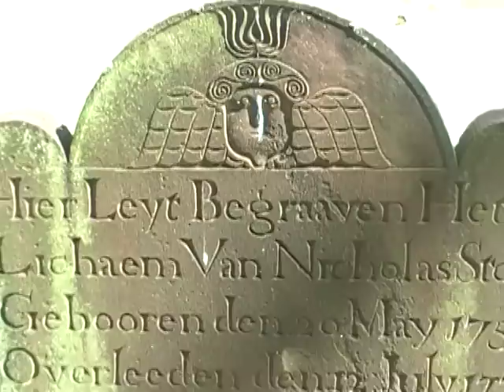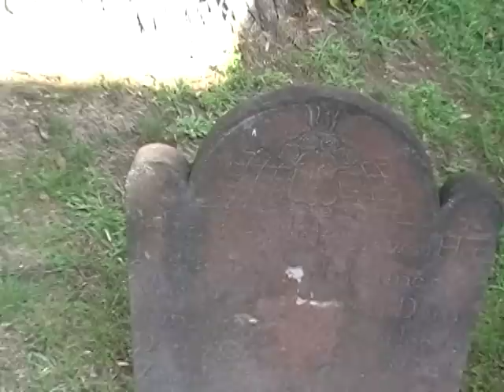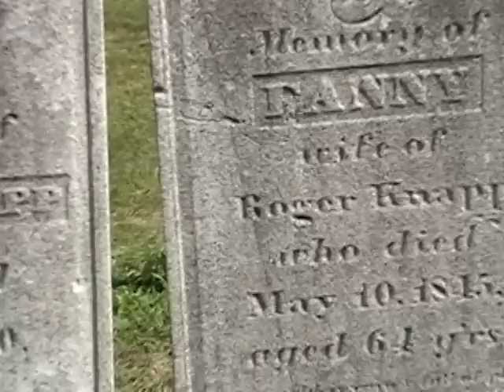Old Dutch Church Cemetery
Walking around in the Old Dutch Church Cemetery, Sleepy Hollow, New York.